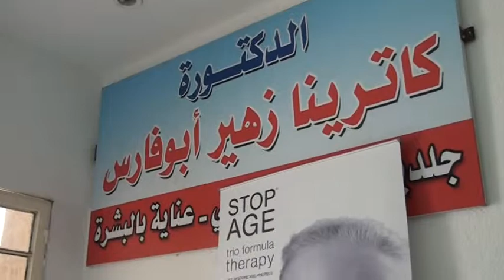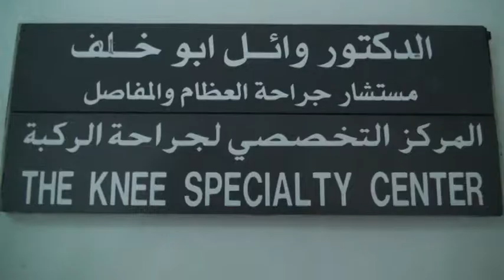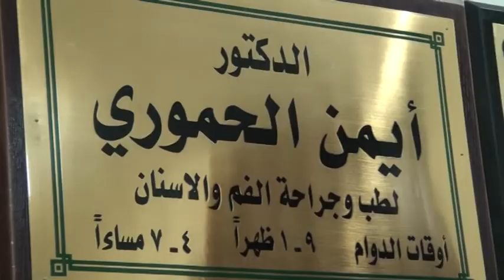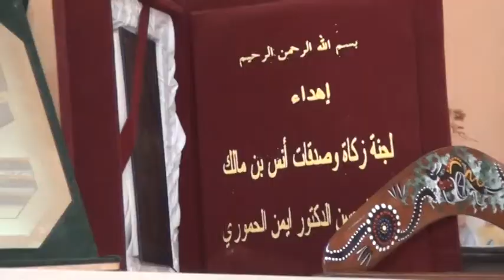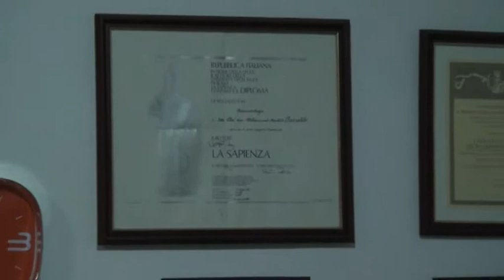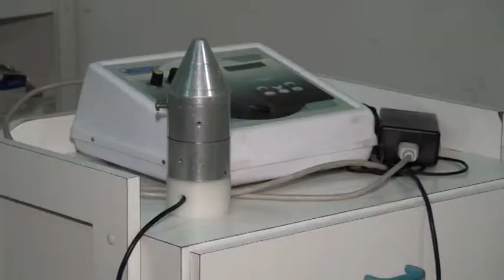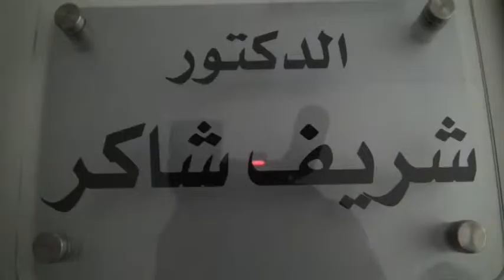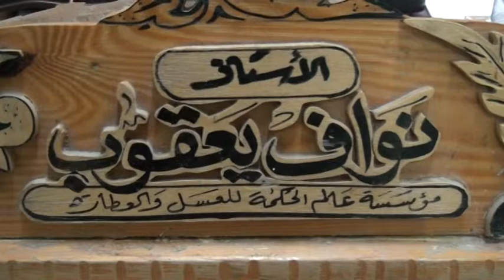حلقة نشامى الوطن17